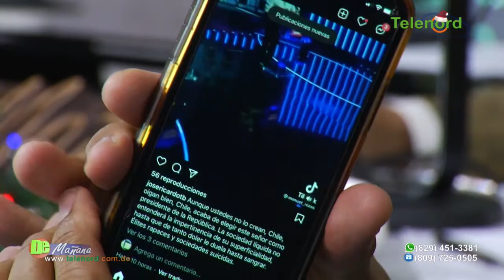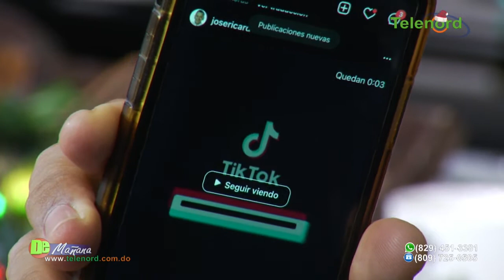Vertederos satélites debe ser eliminados en el barrio Rivera del Jaya de SFM dice Francis Rodriguez